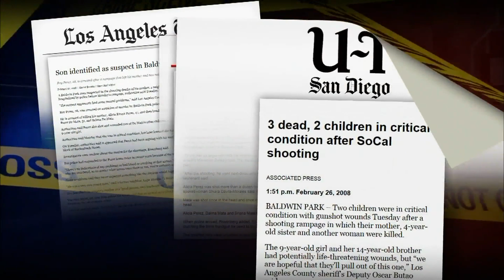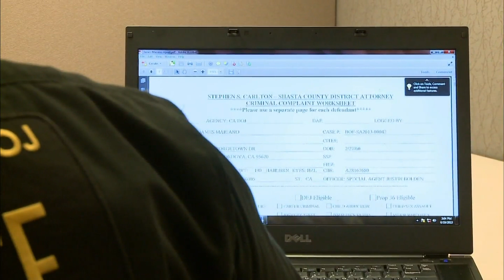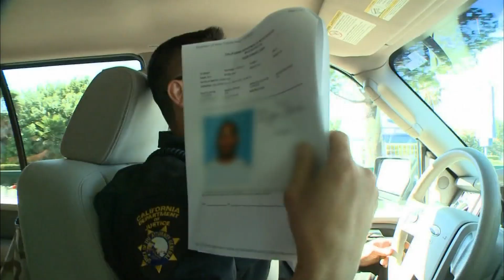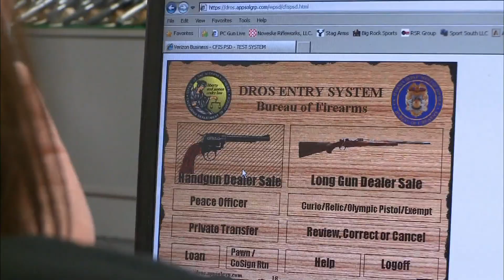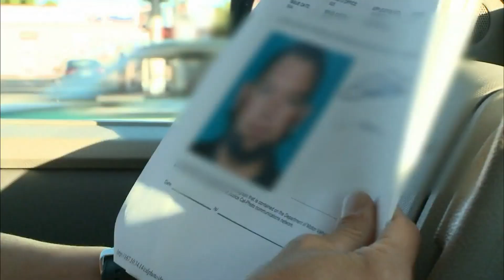California Takes Back Legally Purchased Guns Held by Now-Prohibited Owners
California's Armed and Prohibited Persons program has recovered more than 10,000 guns that were purchased legally, but by people who are now prohibited from owning them. Critics say the program is expensive and time-consuming. NewsHour correspondent Spencer Michels reports on whether other states could use the same model.